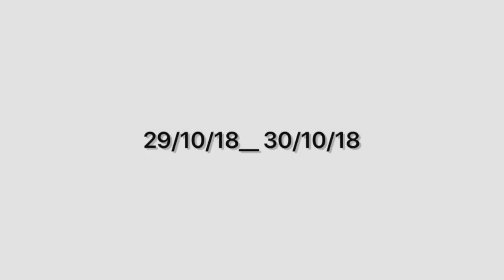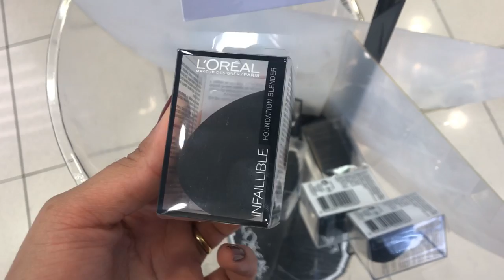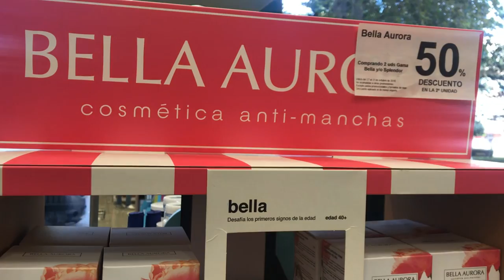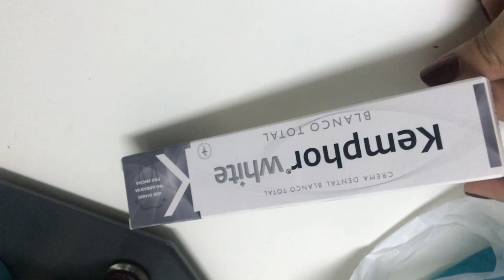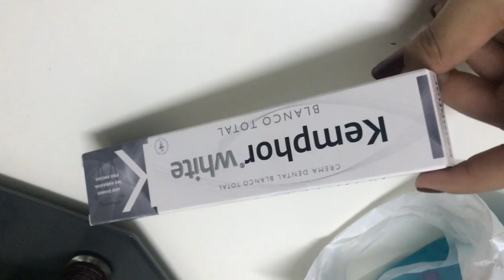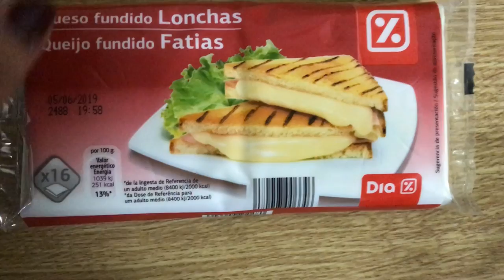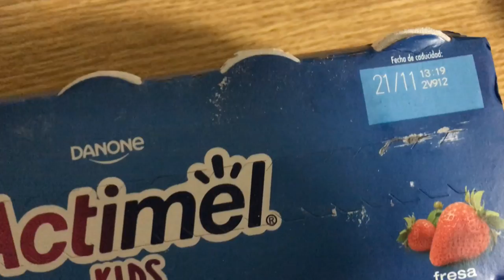شويا و نمشي للمغرب نشوف العائلة فابووور هههه ،دانيا مراشقاش ليها معرفت مالها معكم قلقتوها 😁